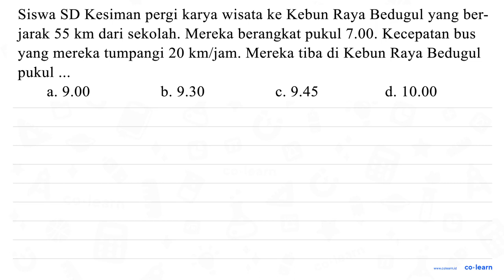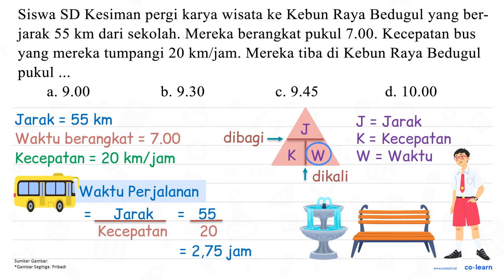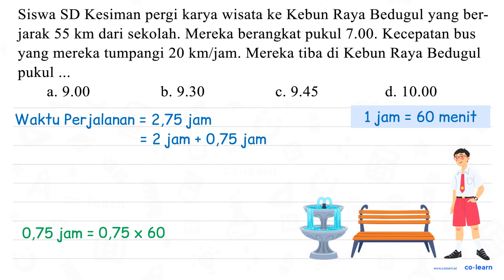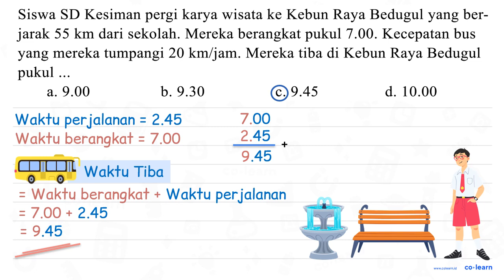Siswa SD Kesiman pergi karya wisata ke Kebun Raya Bedugul yang berjarak 55 ~km dari sekolah. Me...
Siswa SD Kesiman pergi karya wisata ke Kebun Raya Bedugul yang berjarak  55 ~km  dari sekolah. Mereka berangkat pukul 7.00. Kecepatan bus yang mereka tumpangi  20 ~km / jam . Mereka tiba di Kebun Raya Bedugul pukul ...
a.  9.00
b.  9.30
c.  9.45
d.  10.00

Topik atau Materi: Kecepatan - Kecepatan dan Debit - Aritmatika - Matematika Kelas 5 SD -

00:00 : Bedah Soal
01:00 : Konsep, rumus dan pengertian Kecepatan
01:18 : Langkah penyelesaian soal
02:17 : Jawaban akhir
02:47 : Penutup